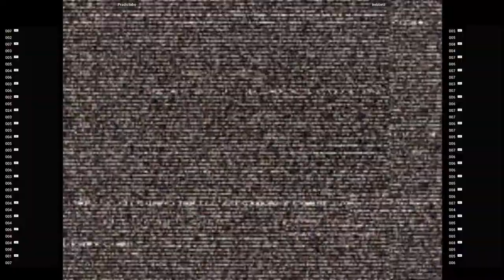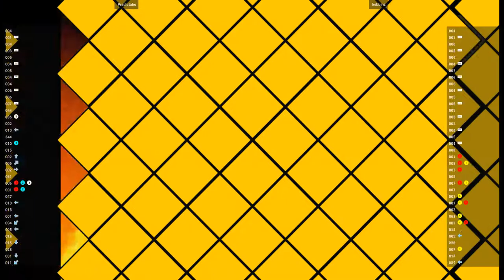CVS2 - Pradictabo VS kebbinz